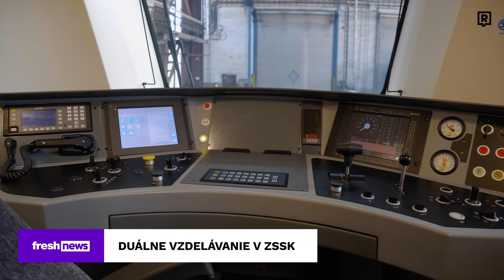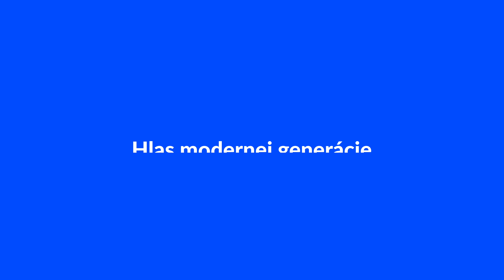Takto to vyzerá v luxusnej vile Putinovej dcéry vo Francúzsku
Francúzsky aktivista obsadil vilu Putinovej dcéry. Vymenil v nej zámky, chce v nej ubytovať utečencov z Ukrajiny.